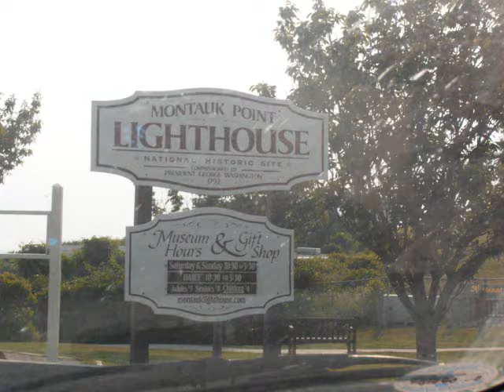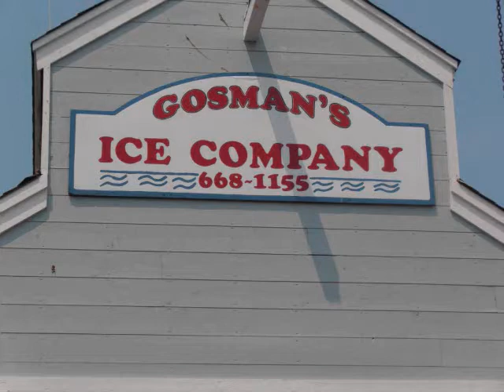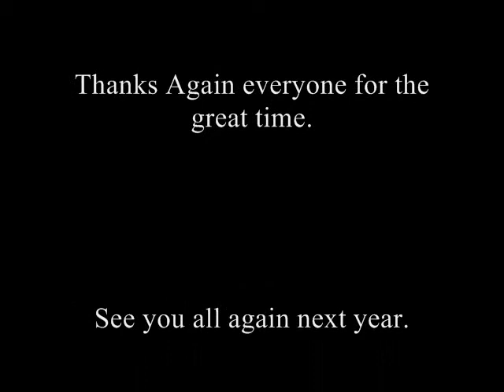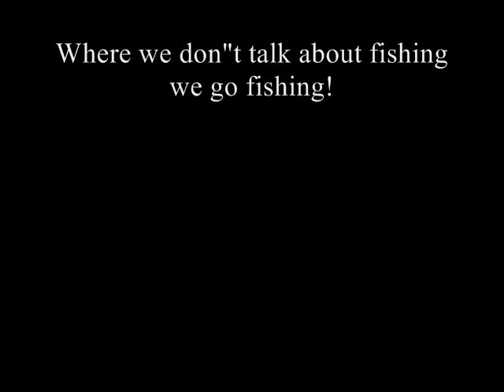2012 Viking Fleet Jfish Abyss charter movie.wmv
JFish's 2012 abyss charter with the Viking Fleet.
June 22nd-June 25th 2012.